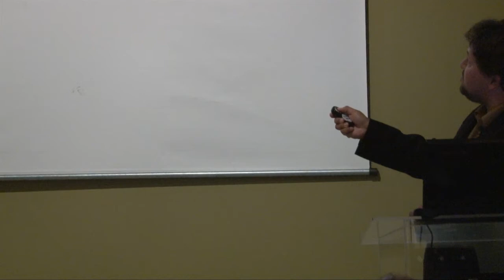Painel: "História e os usos da memória"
Painelistas:
Alexandre Veiga -- Memorial da Justiça do Trabalho
Alexsandro Witkowski -- Museu Estadual do Carvão (SEDAC-RS)

Coordenação: Claudira Cardoso - IPA/FAPA

Evento
Dos Ofícios de Clio III

Realização
GT Acervos - história, memória e patrimônio